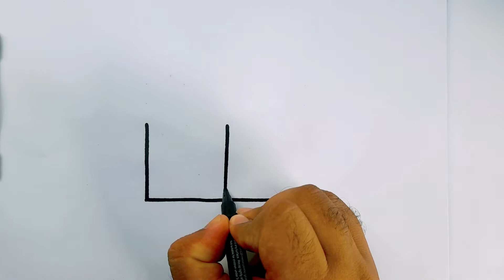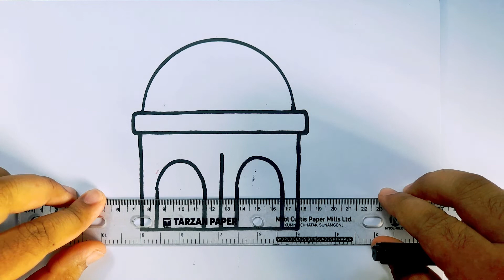How To Turn Word EID Into Beautiful Picture | Eid Mubarak Drawing Easy Step By Step | Mosque drawing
How To Turn Word 'EID' Into A Beautiful Picture || Eid Mubarak Drawing Easy Step By Step || Mosque

Learn to draw a Mosque for Eid Mubarak